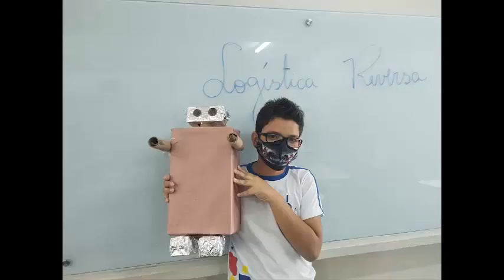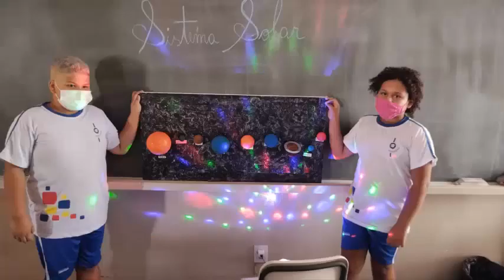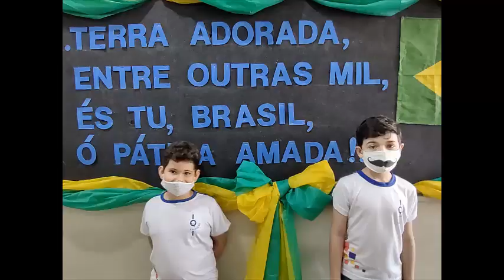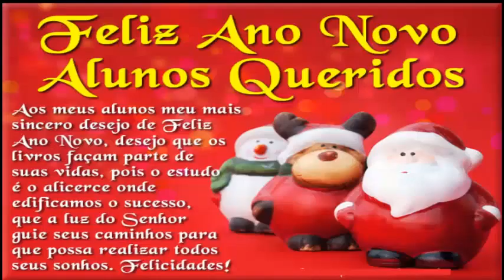Despedida do 5° B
Homenagem da prof. Flávia aos alunos